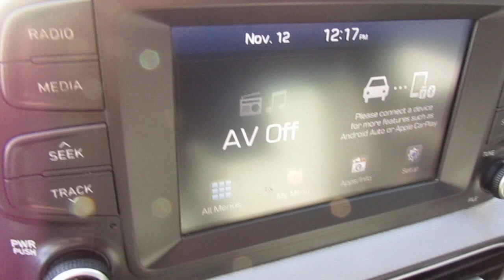2019 Hyundai Kona SE Auto FWD